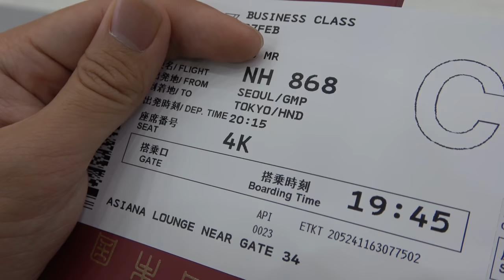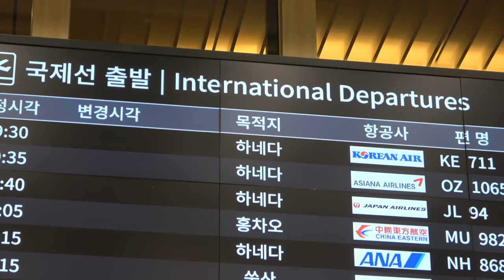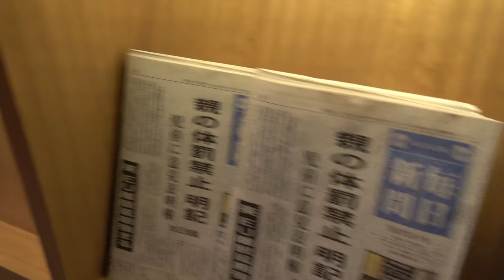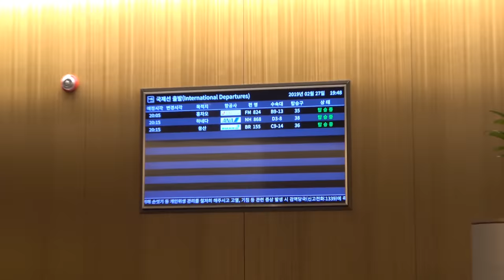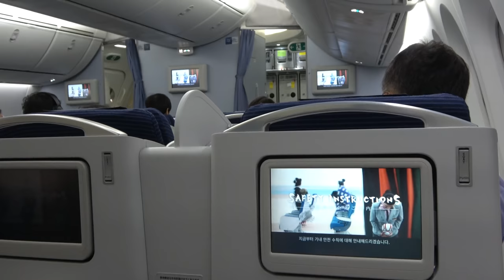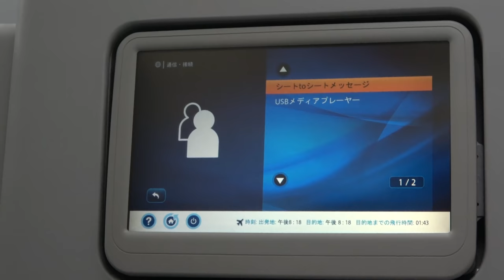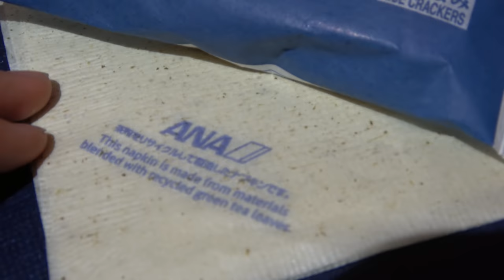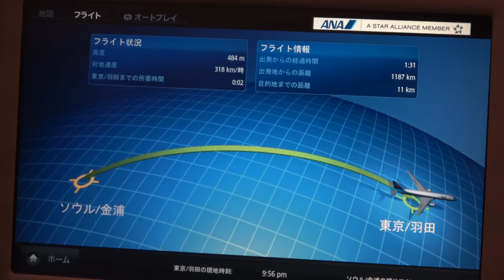ANA韓国便（ソウル金浦→東京羽田） ビジネスクラスで帰国 2/27-02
2019年2月27日
韓国日帰り旅行はANAのビジネスクラス特典航空券（30,000マイル）を利用して実施しました。その帰りの様子です。約１年間温めておきました。